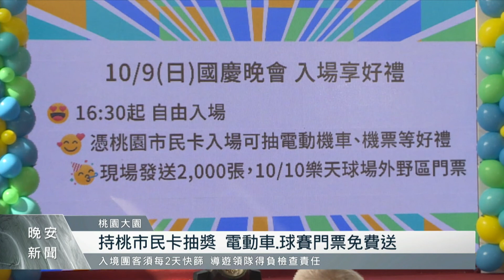國慶晚會在桃園 舒米恩、玖壹壹接力開唱｜每日熱點新聞｜原住民族電視台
迎接雙十國慶，今天(29)國慶籌備會公布10月9號國慶晚會卡司，包括舒米恩、玖壹壹等，晚會地點則選在桃園市的陽光劇場，桃園市長鄭文燦及慶籌會主委游錫堃，也藉此邀請國人共同參與。